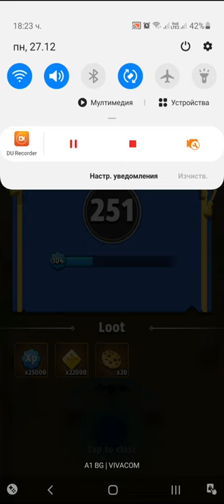Archero Expedition Hero.Level-251